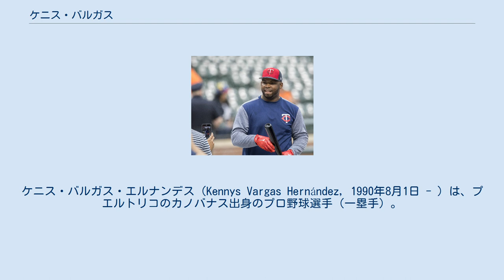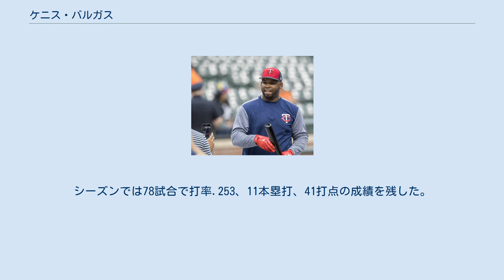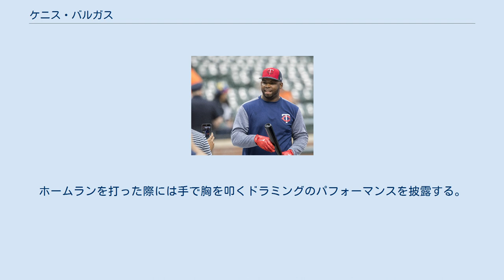ケニス・バルガス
ケニス・バルガス・エルナンデス（Kennys Vargas Hernández, 1990年8月1日 - ）は、プエルトリコのカノバナス出身のプロ野球選手（一塁手）。
右投両打。
メキシカンリーグのサルティーヨ・サラペメーカーズ所属。
 愛称はゴリラ、リトル・パピ（デビッド・オルティーズに肖って）。
 2009年2月25日にミネソタ・ツインズと契約してプロ入り。
この年に傘下のルーキー級ガルフ・コーストリーグ・ツインズでプロデビュー。
35試合に出場して打率.257、3本塁打、18打点、2盗塁の成績を残した。
 2010年もルーキー級ガルフ・コーストリーグでプレーし、39試合に出場して打率.324、3本塁打、26打点、1盗塁の成績を残した。
 2011年はアパラチアンリーグのルーキー級エリザベストン・ツインズでプレーし、44試合に出場して打率.322、6本塁打、33打点の成績を残した。
同年は禁止薬物使用により、50試合の出場停止処分を受けた。
 2012年はA級ベロイト・スナッパーズでプレーし、41試合に出場して打率.318、11本塁打、36打点の成績を残した。
 2013年はA+級フォートマイヤーズ・ミラクルで125試合に出場し、打率.267・19本塁打93打点だった。
オフの11月20日にツインズとメジャー契約を結び、40人枠入りした。
 2014年はAA級ニューブリテン・ロックキャッツで開幕を迎え、97試合に出場。
7月にはフューチャーズゲームに選出された。
打率.281、17本塁打、63打点の成績で、7月31日にメジャーへ昇格。
自身の誕生日である8月1日のシカゴ・ホワイトソックス戦でメジャーデビュー。
「6番・一塁手」で先発起用され、5打数1安打2打点2三振だった。
メジャーデビュー後は、指名打者・一塁手として起用され、53試合の出場で打率.274、9本塁打、38打点の成績を残した。
 2015年は開幕から指名打者としてスタメンで起用された。
しかし、調子は上がらず一時期はAA級チャタヌーガ・ルックアウツまで降格した。
さらに同じ指名打者でルーキーのミゲル・サノの台頭により、メジャーでの出場機会を伸ばすことができなかった。
成績は58試合で打率.240、5本塁打、17打点だった。
 2016年は打率が.230まで落ちたが、47試合で11二塁打、10本塁打を放った。
 2017年開幕前の2月8日に第4回ワールド・ベースボール・クラシック(WBC)のプエルトリコ代表に選出された。
3月22日の決勝アメリカ合衆国戦に敗戦し、2大会連続で準優勝となった。
シーズンでは78試合で打率.253、11本塁打、41打点の成績を残した。
 2018年3月16日にジェイク・ケイブの加入に伴って戦力外となり、22日にウェイバー公示を経てシンシナティ・レッズへ移籍した。
ところが、2日後の24日に再びウェイバー公示を経てツインズに出戻った。
復帰直後の27日に40人枠外となり、AAA級ロチェスター・レッドウイングスへ配属された。
最終成績は、130試合に出場し、打率.240、21本塁打、73打点だった。
同年11月6日に千葉ロッテマリーンズが獲得を発表した。
 2019年はオープン戦打率.095、3本塁打と全く打てず、シーズン中の本塁打は僅か1本であった。
打率も2割を切る低空飛行が続き、11月30日、球団からジョシュ・レイビン、マイク・ボルシンガー、ブランドン・マンと共に戦力外通告を受け退団が決まった。
 2020年1月28日、デトロイト・タイガースとマイナー契約を結んだ。
 2021年3月9日、メキシカンリーグのサルティーヨ・サラペメーカーズと契約した。
 横浜DeNAベイスターズに在籍しているネフタリ・ソトとは親戚にあたる（バルガスの妻の弟とソトの妹が夫婦）。
 プエルトリコでは怪力ぶりから「ゴリラ」の異名をとり、本人も右手の甲にゴリラのタトゥーを入れるほど気に入っている。
ホームランを打った際には手で胸を叩くドラミングのパフォーマンスを披露する。
 以前に理容師として働いており髪や髭など...